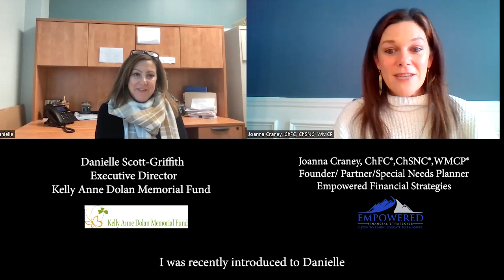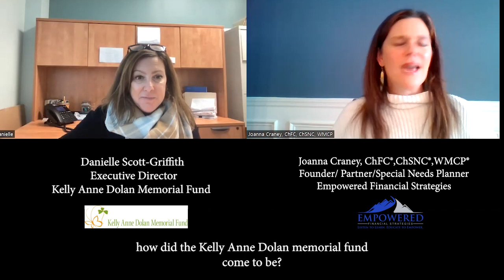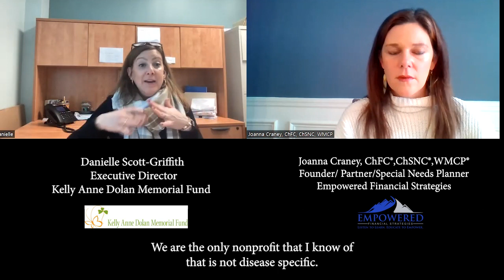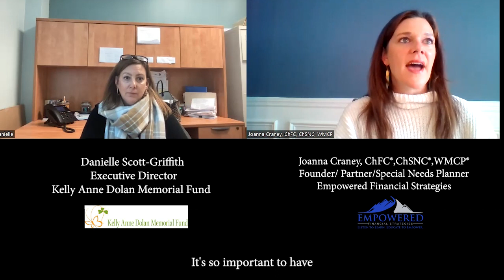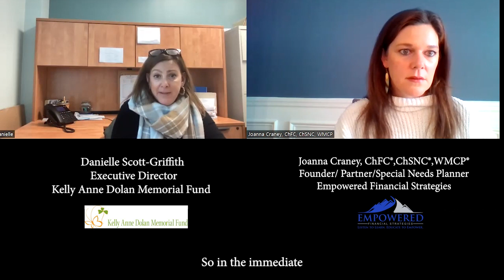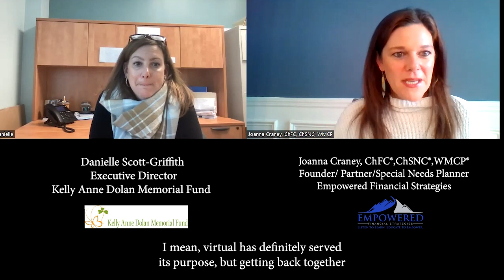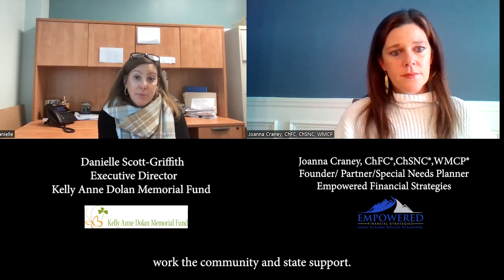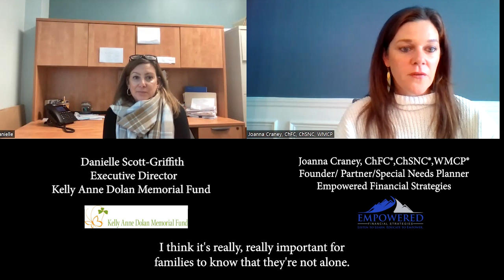Joanna interviews Kelly Anne Dolan Memorial Fund